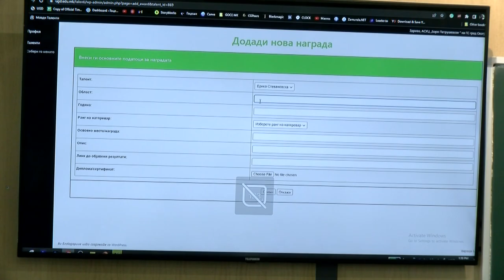УГД го одржа првиот образовен форум